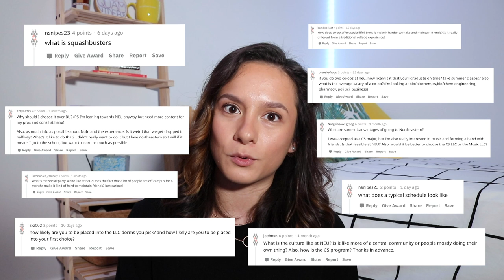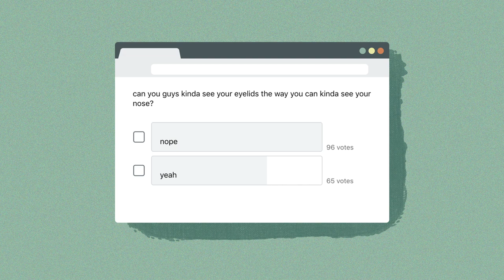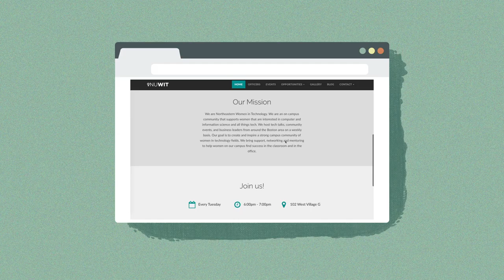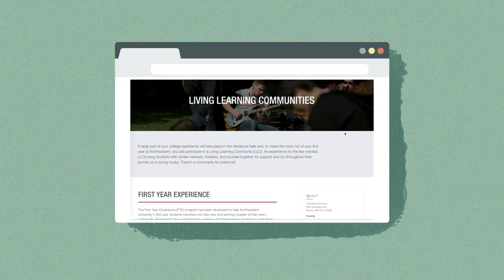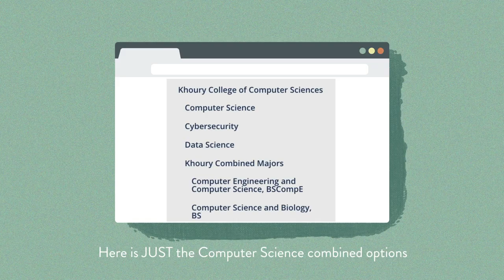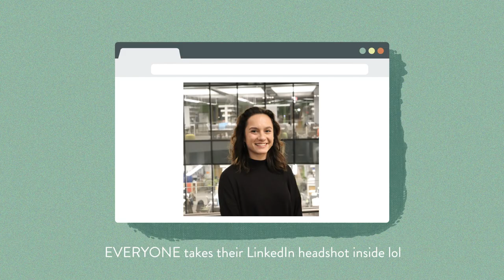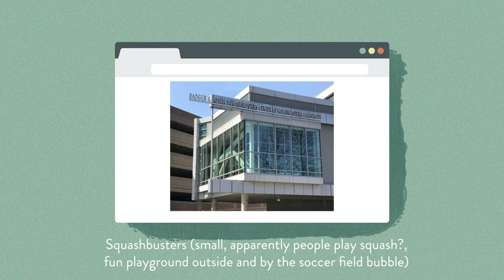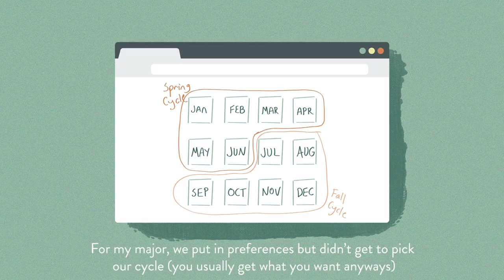what I wish I knew before going to northeastern...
Hello there! I wanted to make a video about things I've learned about Northeastern that I wish someone had told me, so here it is. These are all based on my own perspective and experiences, so my opinions in no way represent the opinions of the whole school.

I realized after editing that I didn't say explicitly if Northeastern is a 'party school' or not. I think it really depends because there are students that party hard, but there's still a community for people that don't want to! Basically, it's what you make of it so it can be a party school if you want haha.

Other than that, I hope you enjoy this video :)

Let me know what school you'll be heading to (hopefully) this fall!

// questions
→ Intro
 0:05 | who the heck are you?

→ Community
1:02 | what is a typical northeastern student like?
1:10 | how's the school spirit?
1:19 | how do most students connect?
1:31 | how do you learn about events/resources on campus?
1:44 | what northeastern facebook groups can I join? (links below)
2:34 | why do so many students use facebook?
→ Student Body
2:50 | how many international students are there?
3:16 | where are most of the students from?
→ Clubs/Activities
3:33 | how many clubs are on campus?
3:38 | is it easy to join clubs?
3:48 | what types of clubs are there?
→ Greek Life
4:08 | is there greek life on campus?
4:12 | how big is greek life on campus?
4:21 | why join greek life?
4:35 | are there frat houses?
→ Parties
4:38 | where do people go to party?
4:43 | do I need to be in greek life to go to parties?
4:50 | how much do people party?
→ Sports
5:00 | how are the sports on campus?
5:16 | are sports a big deal on campus?
5:29 | do people tailgate?
5:32 | can I bring my car to campus? (yes)
→ Housing
5:40 | do I have to live in housing?
5:46 | are llcs important?
6:10 | what types of llcs are there?
6:30 | is there enough housing?
6:54 | where else can I live?
7:06 | do people move off campus?

→ Education
7:28 | what can I major in?
7:44 | why do a combined major instead of a double major?
→ Study Abroad
7:52 | is it hard to study abroad?
8:04 | what study abroad programs are there?
8:25 | do a lot of people study abroad?
→ NUin
8:30 | what is NUin?
8:36 | what is NUin like?
8:49 | how hard is it for NUin kids to join the Boston campus in the spring?
9:06 | are NUin classes hard?
→ Classes
9:17 | are the classes at northeastern hard?
9:29 | are grades curved?
9:33 | how are the professors?
9:38 | how are the classrooms on campus?
→ Campus
10:00 | are there gyms on campus?
10:06 | how are the student health services?
10:21 | what is the student center like?
10:42 | how is the library?
10:12 | how are the academic/financial aid/co-op advisors?

→ Co-op
11:39 | what is co-op?
11:50 | when do you go on co-op?
11:58 | how many co-ops do you do?
12:02 | how many people are on a 4 or 5 year plan?
12:03 | can I graduate on time with 2 co-ops in 4 years?
12:17 | what is campus like during the summer?
12:25 | how do I get a co-op?
12:42 | how do people commute to co-op?
13:00 | can I get a charliecard discount?
13:17 | where can I co-op outside of boston?
13:29 | do you get paid on co-op?
13:43 | wrap-up

// links & stuff

Facebook groups (again, I'm not endorsing them just letting you know about them lol)
→ NU Polls | (there are 2, they are private groups, ask someone to add you!)
→ NU Wild Confessions | (private group, ask someone to add you!)

// equipment

→ main camera | Canon 80D with an 18-35mm lens

// music